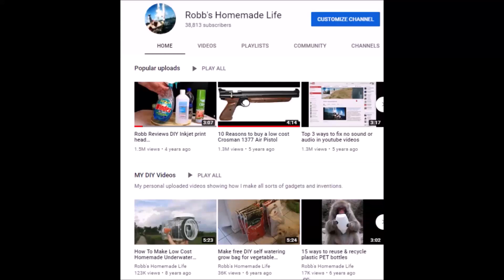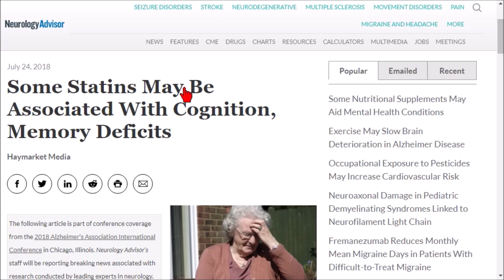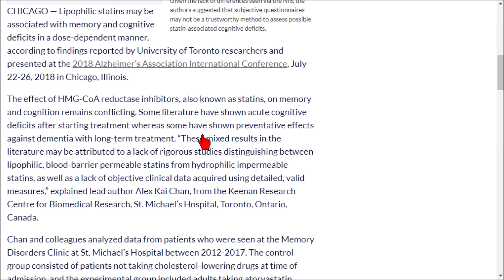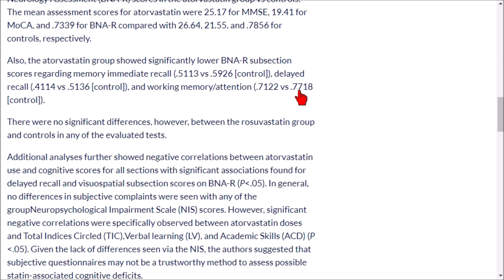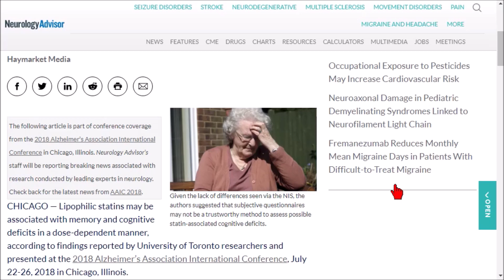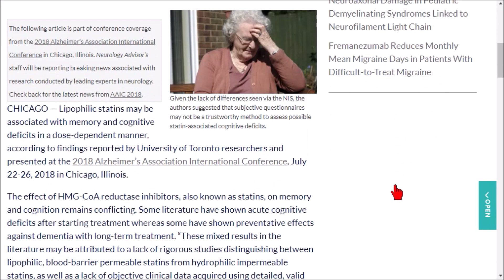Do statins cause memory loss & cognitive deficits new study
If you have been debating the decision to take a statin you may be interested in the results of a recent study.

One of the reasons I have resisted taking a statin is that some have claimed they may cause cognition and memory deficits. This 2018 study claims that a certain type of statin is better than others regarding this issue. To be specific, Hydrophilic statins such as Crestor did not show any significant negative results or differences compared with controls while Lipophilic statins such as Lipitor showed unfavorable results compared with controls. I am not aware that this study has been repeated nor am I making claims medications should or should not be taken as requested by doctors, I am only presenting the findings of a recent study presented at an Alzheimer's conference. I also discuss my positive results in lowering my cholesterol with a small dose of a statin combined with a healthier diet.

A few very special people have saved the Amazon link I will provide below. You do not have to buy anything from the store, just by using my link to enter Amazon anything you buy on Amazon will help me out at no cost to you. Didn't you want to buy an island or jet aircraft on Amazon today?

 Robb Moffett
 Robb's Homemade life

ps
The videos I am working on and should show up soon are :
a Prepper book review comparing two books- The SAS Survival Handbook and Bushcraft Illustrated.
the full review of the Taurus PT22,
 a fishing invention that lets me surf fish for pennies without buying a surf rod and reel,
making a lunchbox gun range case for my pistol,
 more of my usual unusual cooking videos,
 maybe a 1994 Corolla repair video,
 How to choose a home water filter using an online water quality database based on the water utility for your zip code to find out what contaminants are in your water.
 How to live in South Florida on 12,00 a year, which I may turn into a Kindle ebook,
,. or 15 ways not to get hemorrhoids, LOL
let me know which ones you guys want to see the most.